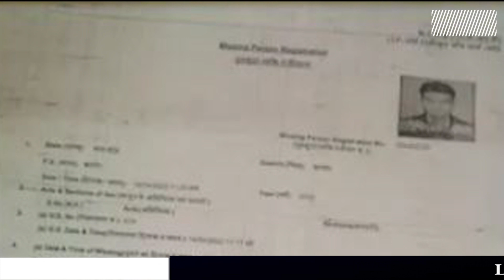এয়া কি হৈছে দেশত?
মছজিদলৈ বুলি ওলাই যোৱা মানুহো এতিয়া ঘূৰি নাহে ঘৰলৈ,